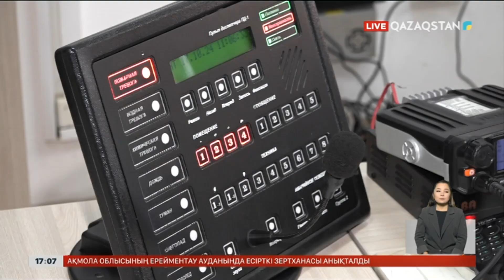19 қазан - елімізде Құтқарушылар күнін атап өтеді